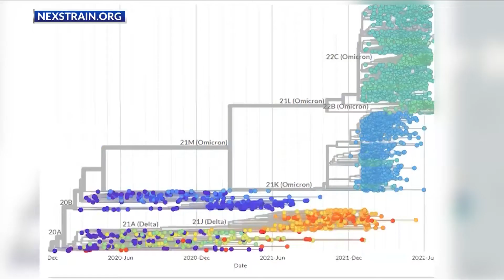LSU health discovers two new Omicron variants... but they aren't what you should be worried about ye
LSU health discovers two new Omicron variants... but they aren't what you should be worried about yet